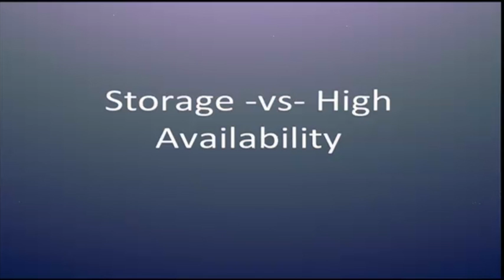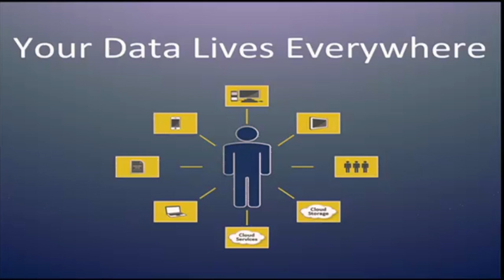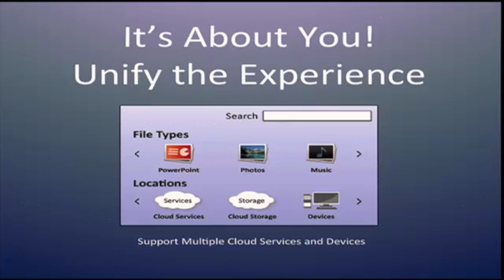Liberate Your Data, Cloud Computing for the User: Janine Terrano at TEDxTacoma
Topia Technology specializes in secure movement and management of data in complex distributed systems. Topia's clients include Air Force, US Army, FAA, Telstra, and other fortune 500 companies.

Topia is Janine's fourth company. The first and second were Seattle
marketing firms that she successfully sold; the third, Business Internet
Services (BIS), recently became a wholly owned subsidiary of Topia
Technology. BIS, as a Topia Technology company, remains one of the
Northwest's premiere Internet development, technology, and marketing
companies.